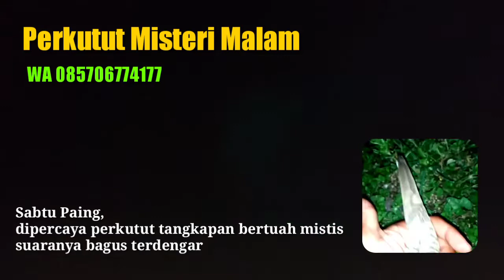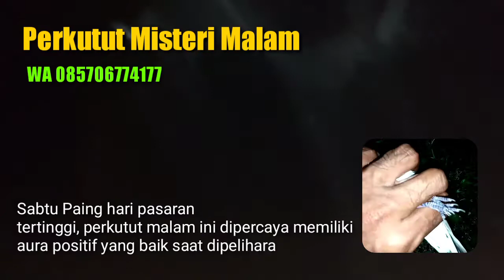Perkutut mistis malam Sabtu Paing,spc